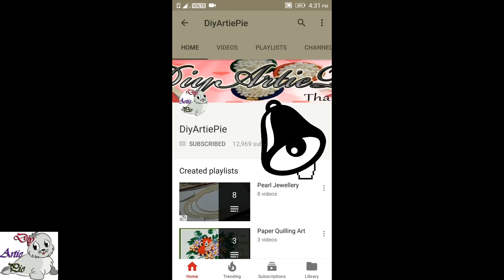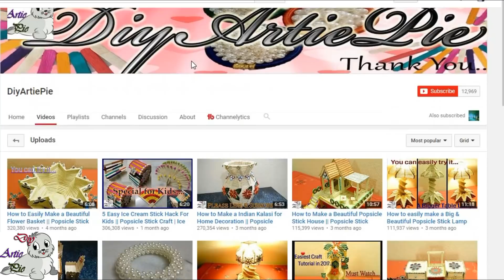#31 How to Make Pearl Beaded Necklace || Diy || Jewellery Making